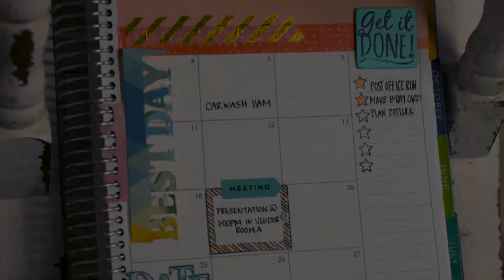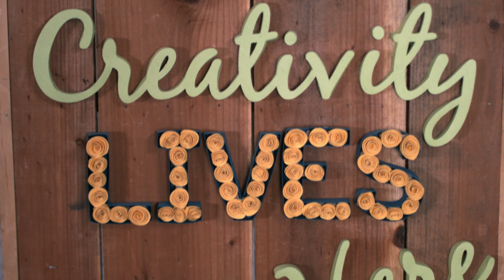Meet the Designer: Katelyn Lizardi - Sizzix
Meet Sizzix designer, Katelyn Lizardi! Katelyn draws inspiration from her childhood, growing up reading children's books with her grandmother. She loves bright colors, whimsical drawings and of course llamas! Learn more about Katelyn and where she gets her inspiration from to create such beautiful designs that are shared with crafters like you!